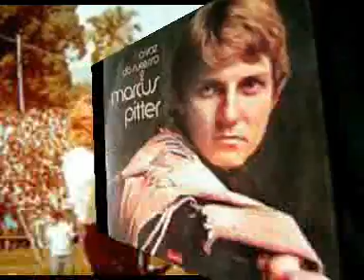"ONDE O VENTO FAZ A CURVA"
MARCUS PITTER  -  INTERPRETA  " ONDE O VENTO FAZ  A CURVA".
AUTORIA DE : MARCUS PITTER.
PRODUÇÃO DE VÍDEO; ROSE MARY.